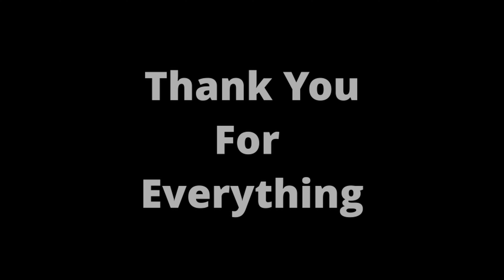The Last Drop: Saying Goodbye to Fortnite's Golden Era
The final Fortnite Video Out of the whole series. Sorry it took so long.